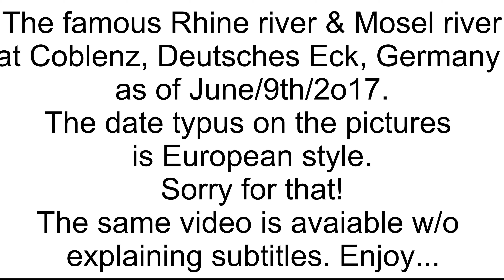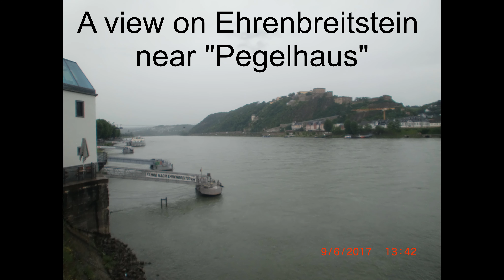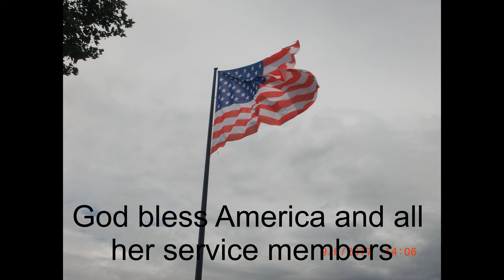Pictures of Coblenz, Deutsches Eck Rhine & Mosel river w/subtitles. Bilder von Rhein & Mosel Koblenz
This video is about views from the City of Coblenz to  Rhine river and Mosel river and it´s surroundings. Inclusive explaining subtitles. I took those photographs at June/o9/2o17. Very nice pictures along with classical music. Just enjoy the show!
The same video is on line w/o explaining subtitles.

Eine Kollage von Photos, die ich schoss, am o9/Jun/2o17 in Koblenz.
Rhein, Mosel und Ausblicke aus Koblenz, Deutsches Eck. Mit Untertitel auf englisch ...